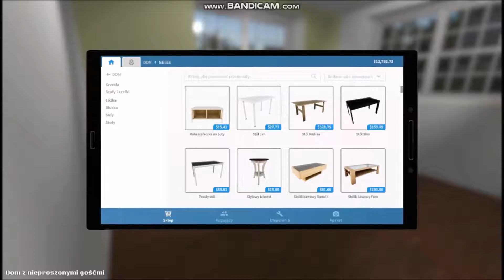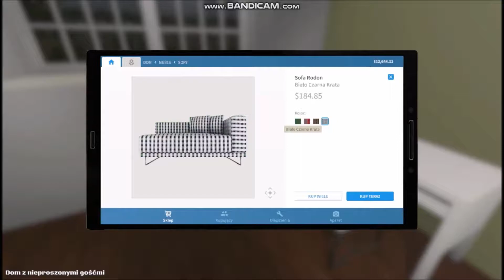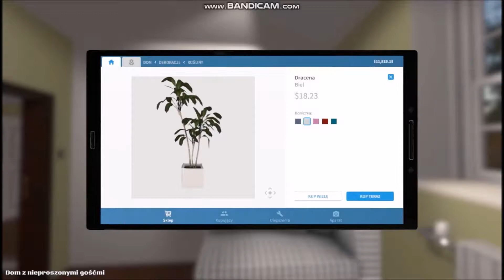🛠️House Flipper Speed Renovation Season 2 || #13🛠️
►Hi everyone welcome in next video from House Flipper Speed Renovation Season 2!! I wish you nice watch!♥

►I invite you to:
♥Group on Facebook : Folksy Tulip
♥Origin ID: FolksyTulip